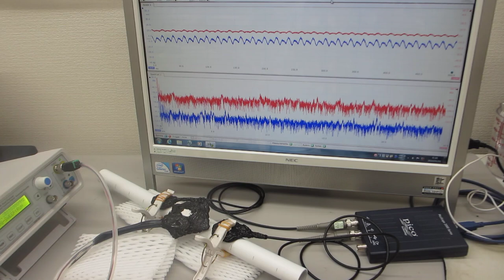基礎実験ーーメガヘルツ超音波を利用した「振動技術」（振動モードの改善・調整）